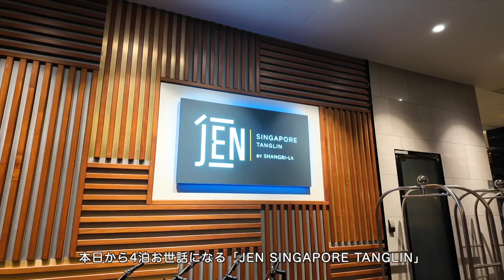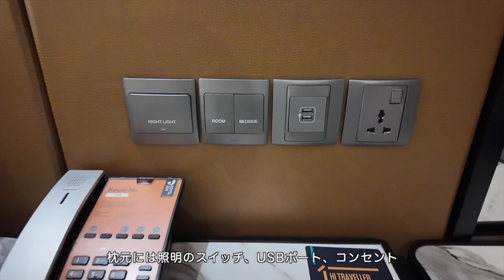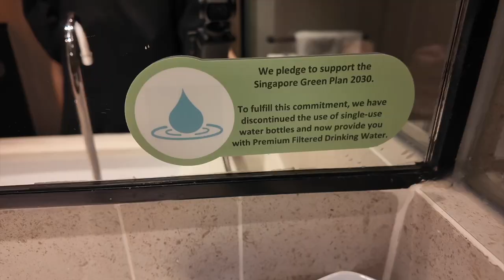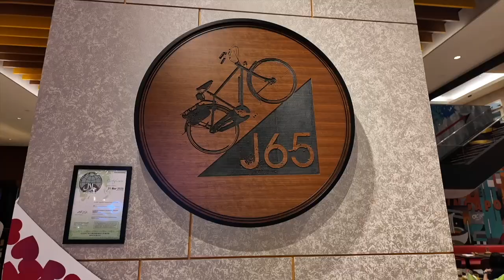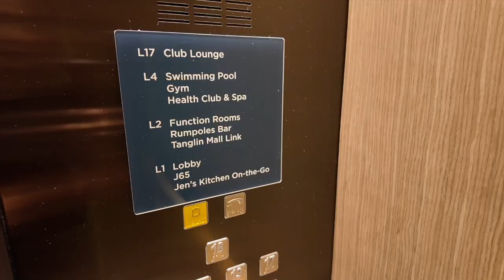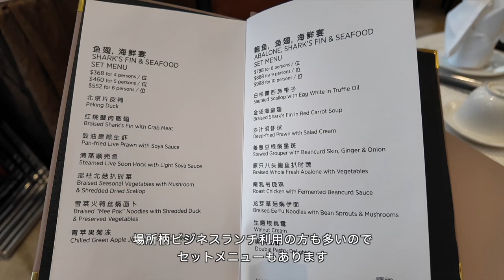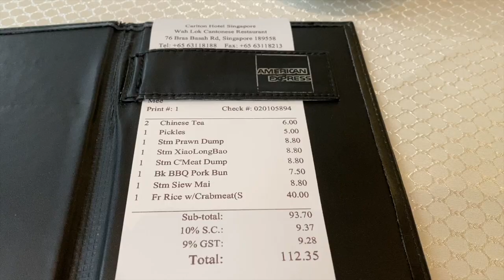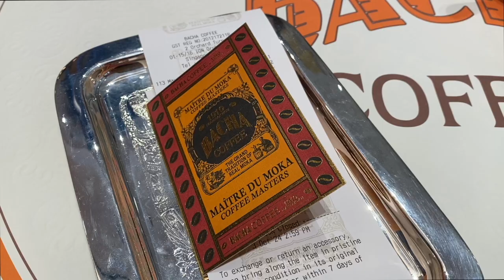【Singapore Trip】シンガポール1人旅🇸🇬広東料理の名店Wha Lokで飲茶ランチ 日本未上陸のBacha Coffee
こんにちは、まったり休日ちゃんねるです。
今回は東南アジアの人気観光地、シンガポールへ行ってきたのでご紹介します。
東京23区とほぼ同じ面積の国、シンガポール🇸🇬小さい国ですが、マリーナベイサンズ、ガーデンズバイザベイなど独創的な建物や、多文化共存が魅力の国です。
チャンギ 空港到着後に、ターミナルに併設されているJewel Changiに立ち寄りました。
室内にある人口の滝としては世界最大級、訪れる人を魅了します。
シンガポール滞在中はオーチャード近くにある『Jen Singapore Tanglin by Shanghai-La』に宿泊。隣にあるタングリンモールへも直接アクセス可能、MRT Orchard Boulevard の目の前にあり雨に濡れずにアクセスできます。
2日目はカールトンホテルにある有名な広東料理のお店『Wha Lok』でランチを楽しみ、日本未上陸のBacha Coffeeでコーヒータイムを過ごしました。